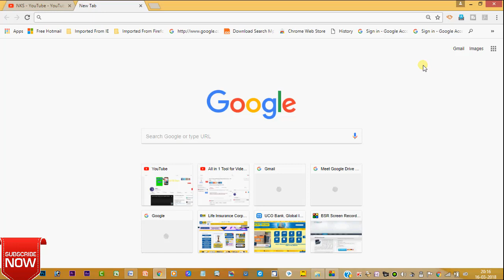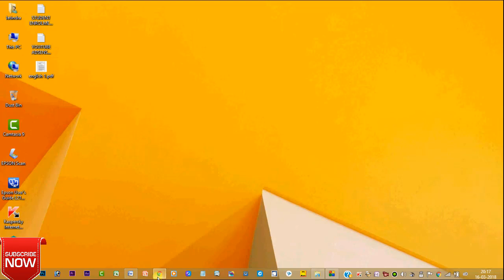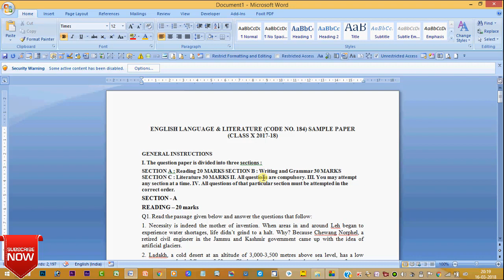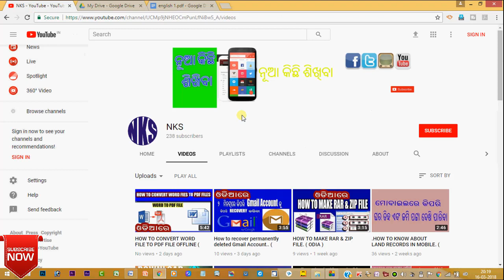HOW TO CONVERT PDF FILE TO WORD FILE. ( ODIA )